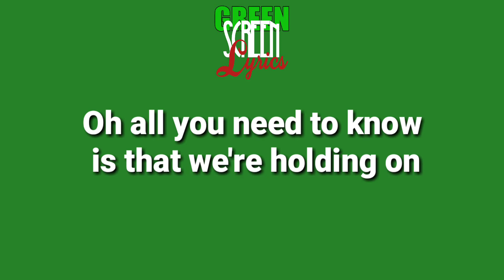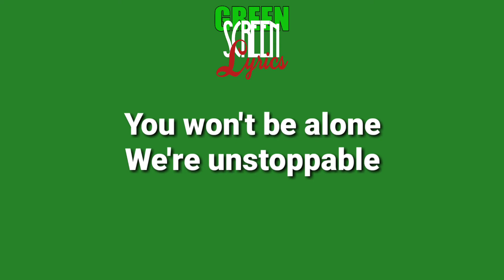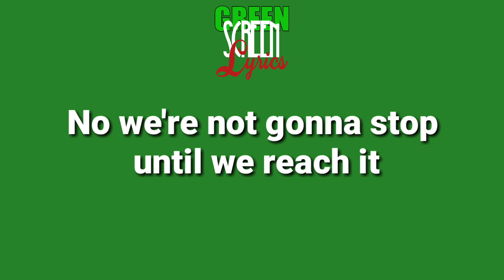TheFatRat - Rise Up (Green Screen Lyrics)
"Tags Ignore"
Green Screen
MagSonics green screen
Free green screen lyrics
Green lirik songs
gmv songs green screen
Thefatrat songs green screen
Rise up thefatrat
Fat rat rise up